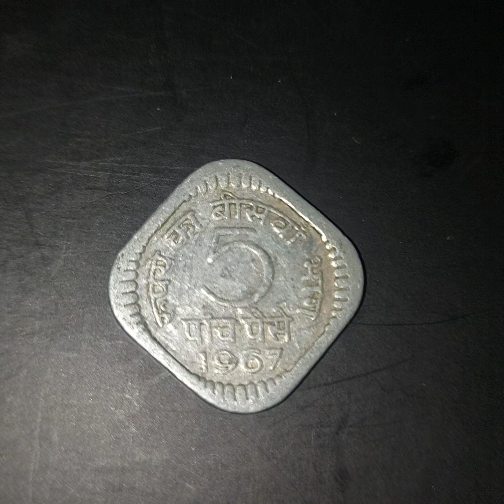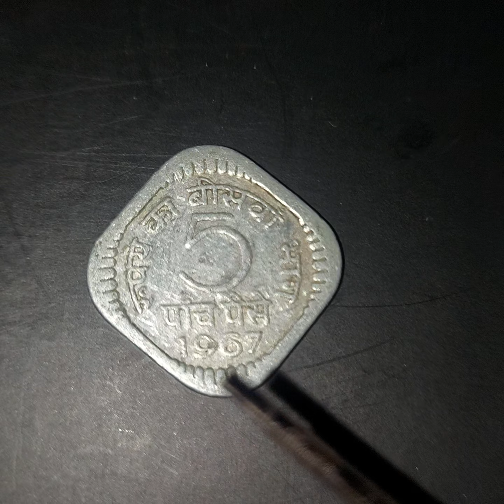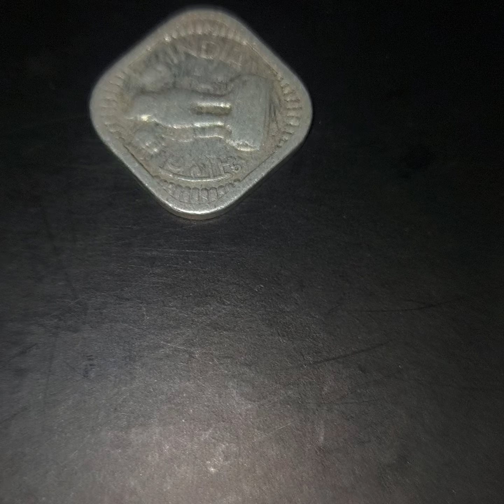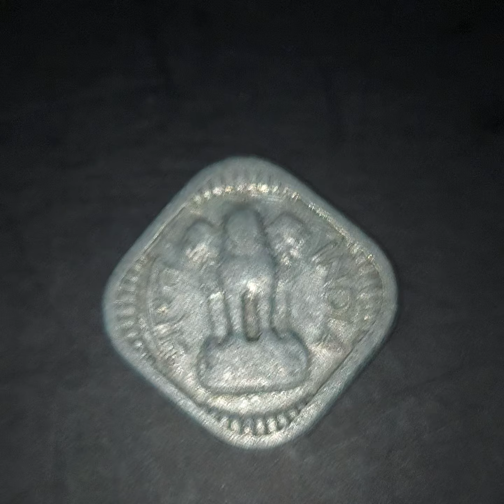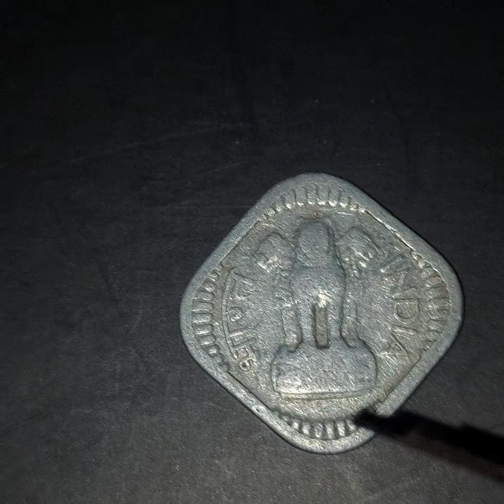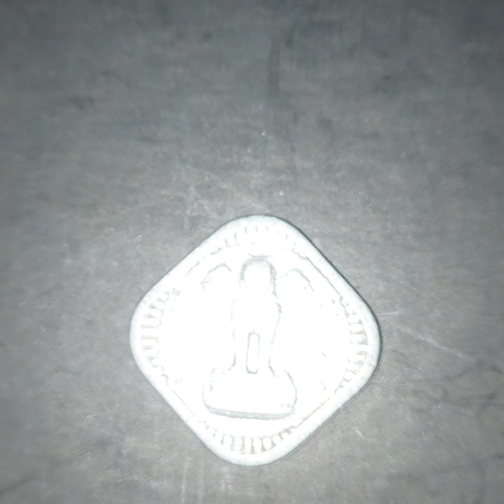5 Paise 1967 Indian Old And Antique Coin Review/पाँच पैसे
Issuer India
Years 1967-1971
Value 5 Paise (0.05 INR)
Currency Rupee (decimalized, 1957-date)
Composition Aluminium
Shape Square with rounded corners
Technique Milled